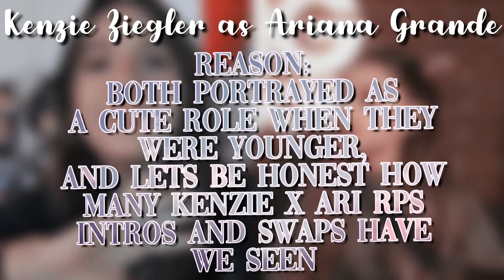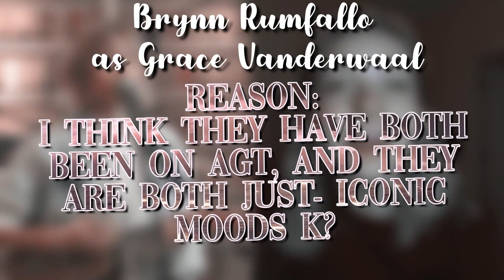Dance Moms dancers as singers!//collab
ALDC Everdeen's video:

𝑊𝑒𝑙𝑐𝑜𝑚𝑒 𝑡𝑜 𝑚𝑦 𝑑𝑏☟︎
𝙷𝚎𝚢𝚘 𝚜𝚙𝚘𝚘𝚗𝚜! 𝙼𝚢 𝚗𝚊𝚖𝚎 𝚒𝚜 𝚌𝚑𝚕𝚘𝚎 𝚊𝚗𝚍 𝚒𝚖 𝚓𝚞𝚜𝚝 𝚊 𝚐𝚒𝚛𝚕 𝚠𝚑𝚘 𝚕𝚘𝚟𝚎𝚜 𝚎𝚍𝚒𝚝𝚒𝚗𝚐 𝚊𝚗𝚍 𝚘𝚏𝚌, 𝚍𝚊𝚗𝚌𝚎 𝚖𝚘𝚖𝚜:)

ℂ𝕦𝕣𝕣𝕖𝕟𝕥 𝕤𝕦𝕓 𝕘𝕠𝕒𝕝☞︎:610

𝗠𝘆 𝗶𝗻𝘁𝗿𝗼 𝗶𝘀 𝗺𝗮𝗱𝗲 𝗯𝘆: 𝗺𝗲𝗲𝗲𝗲𝗲!
𝗠𝘆 𝗼𝘂𝘁𝗿𝗼 𝗶𝘀 𝗺𝗮𝗱𝗲 𝗯𝘆: 𝘁𝗵𝗲 𝗯𝗲𝘀𝘁𝘁𝘁𝘁𝘁𝘁 𝗲𝗱𝗶𝘁𝗼𝗿 𝘁𝗮𝘆!

𝐻𝑒𝑟𝑒 𝑎𝑟𝑒 𝑠𝑜𝑚𝑒 𝑏𝑎𝑠𝑖𝑐 𝑠𝑡𝑢𝑓𝑓 𝑓𝑟𝑜𝑚 𝑚𝑒 ℎ𝑎ℎ𝑎(𝑖𝑛 𝑐𝑎𝑠𝑒 𝑦𝑜𝑢 𝑎𝑟𝑒 𝑛𝑒𝑤)
❤︎ 𝗜 𝗲𝗱𝗶𝘁 𝘄𝗶𝘁𝗵 𝗮𝗳𝘁𝗲𝗿 𝗲𝗳𝗳𝗲𝗰𝘁𝘀, 𝗯𝘂𝘁 𝘀𝗼𝗺𝗲𝘁𝗶𝗺𝗲𝘀 𝗜 𝗲𝗱𝗶𝘁 𝘄𝗶𝘁𝗵 𝗳𝗶𝗹𝗺𝗼𝗿𝗮 𝗮𝗻𝗱 𝗳𝗶𝗻𝗮𝗹 𝗰𝘂𝘁 𝗽𝗿𝗼:)
❤︎𝗜 𝗷𝗼𝗶𝗻𝘁 𝟭𝟰𝘁𝗵 𝗳𝗲𝗯,𝟮𝟬𝟮𝟬, 𝗮𝗸𝗮 𝘃𝗮𝗹𝗲𝗻𝘁𝗶𝗻𝗲𝘀 𝗱𝗮𝘆!
❤︎𝗜 𝗺𝗮𝗱𝗲 𝘁𝗵𝗲 𝗼𝗻𝗲 𝗮𝗻𝗱 𝗼𝗻𝗹𝘆 𝗵𝗲𝗮𝘁𝗵𝗲𝗿, 𝗮𝗸𝗮 𝗔𝗟𝗗𝗖 𝗕𝗼𝘂𝗹𝗲𝘃𝗮𝗿𝗱’𝘀 (𝗼𝗺𝗴 𝗶 𝗮𝗺 𝘀𝘁𝗶𝗹𝗹 𝘀𝗼 𝗽𝗿𝗼𝘂𝗱 𝗵𝗲𝗮𝘁𝗵𝗲𝗿 𝗶𝗹𝘆) 𝗼𝘂𝘁𝗿𝗼!
❤︎𝗺𝘆 𝗳𝗮𝘃 𝗴𝗶𝗿𝗹𝘀 𝗮𝗿𝗲 𝗠𝗮𝗱𝗱𝗶𝗲, 𝗖𝗵𝗹𝗼𝗲 𝗮𝗻𝗱 𝗕𝗿𝘆𝗻𝗻!
❤︎ 𝘀𝗼𝗺𝗲 𝗼𝗳 𝗺𝘆 𝗳𝗮𝘃 𝘀𝗶𝗻𝗴𝗲𝗿𝘀 𝗮𝗿𝗲 𝗠𝗲𝗹𝗮𝗻𝗶𝗲 𝗠𝗮𝗿𝘁𝗶𝗻𝗲𝘇, 𝗧𝗮𝘆𝗹𝗼𝗿 𝗦𝘄𝗶𝗳𝘁, 𝗟𝗲𝗻𝗻𝗼𝗻 𝗦𝘁𝗲𝗹𝗹𝗮, 𝗖𝗵𝗹𝗼𝗲 𝗔𝗱𝗮𝗺𝘀 𝗮𝗻𝗱 𝗦𝗲𝗹𝗲𝗻𝗮 𝗚𝗼𝗺𝗲𝘇.

Im active on insta more:)